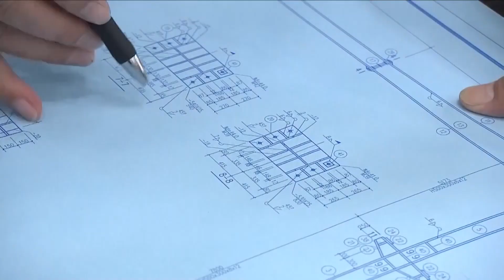China's factory witnesses the construction of Lusail Stadium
The Lusail Stadium, the largest of the eight stadiums in Qatar, seems like a golden bowl in the desert. Another special feature of the stadium is that it is the first time for a Chinese company to participate in the construction of FIFA's highest standard professional football stadium as the general contract for design and construction. It is also the largest and most populous professional venue built by Chinese enterprises overseas. Click for more.